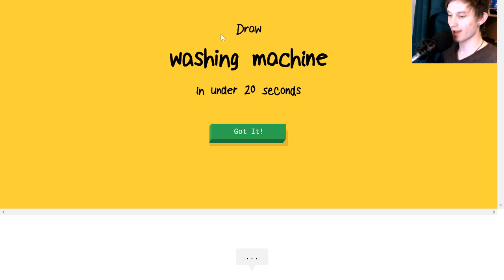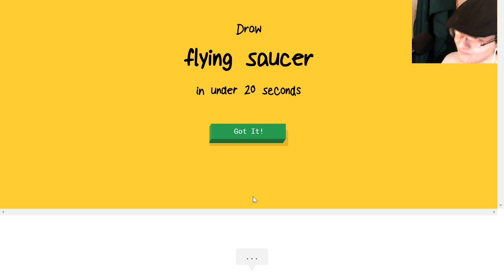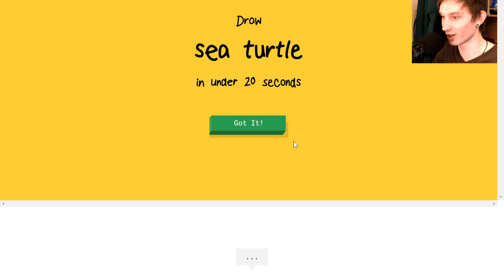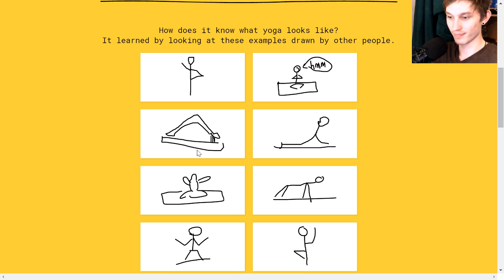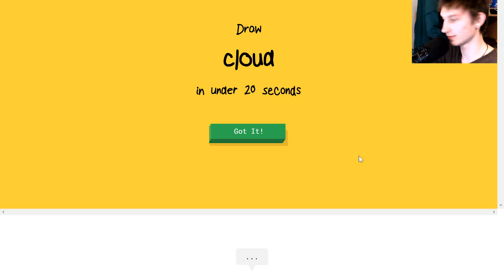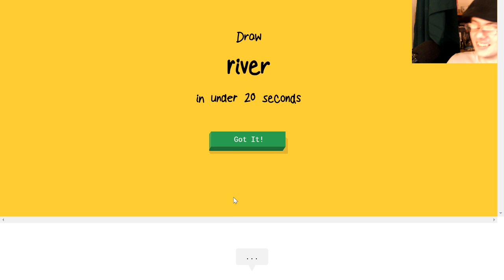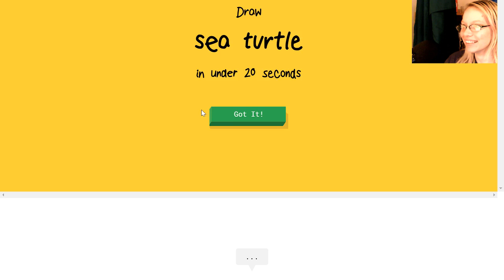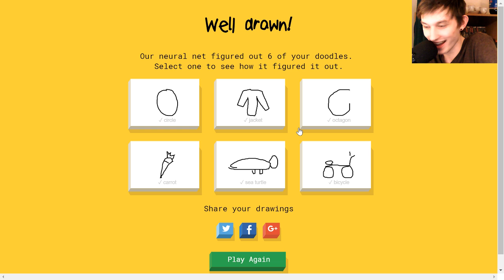Quick Draw | Too Many Penises